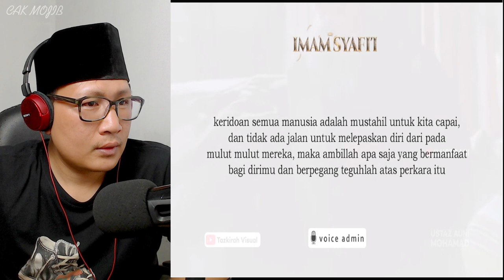💥WHAAT⁉️KENAPA KITA TAK TAHU HAL INI⁉️TERIMA KASIH USTADZ AUNI SUDAH BAGI TAU‼️🇮🇩❤️🇲🇾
FOR BUSINES :
Sumber Video : Ramai Tak Tahu, Inilah Wasiat IMAM SYAFI'I yang Wajib Kita Kerjakan Ustaz Auni Mohamad 2022

GAES BANTU SUPPORT CHANNEL KITA :

+ @CAKMOJIB TV
+ @KEBUN CAKMOJIB